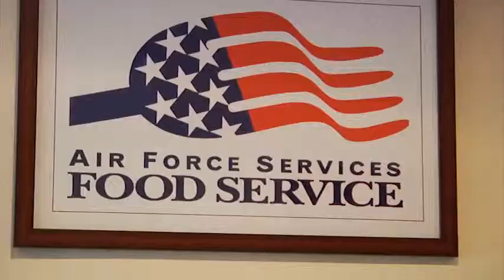AFN Pacific - Around The Peninsula: Feb 04, 2015